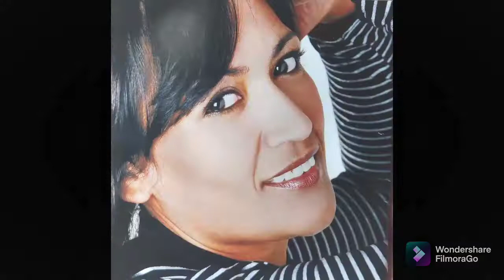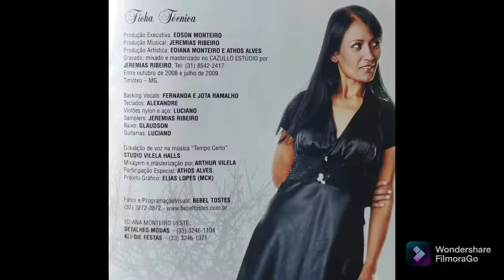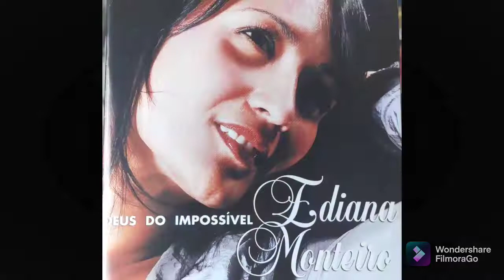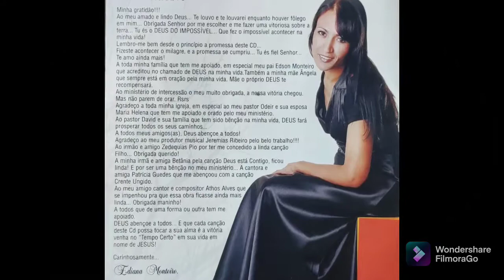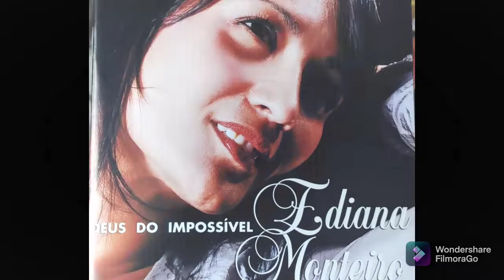Tempo certo - Ediana Monteiro